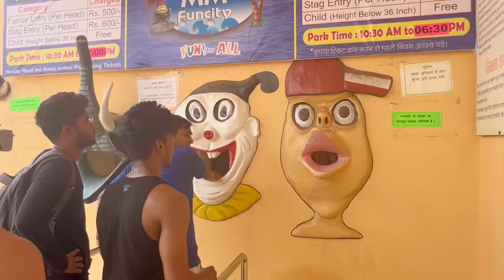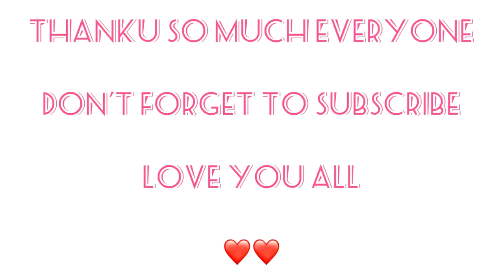Swimming Pool Me Nahake Namkin Hogye😜💦| @SonaDeyYt | Mukul Gain